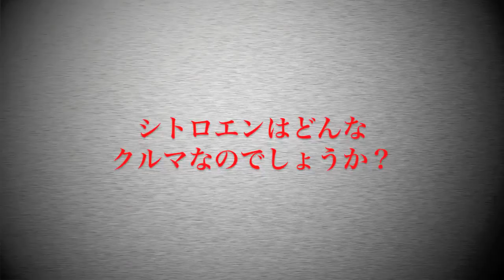[名車の魅力 #14 ] シトロエンの魅力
認定中古車.comが贈る輸入車の魅力シリーズ⑭

各メーカの主力ディーラー営業責任者が魅力をたっぷりとお届けする！

第十四弾は　フランスの誇る老舗メーカー “シトロエン”をお届けします。

後半にはDS3 Sport ChicとC5 Tourerの試乗インプレッションも！！

撮影協力
シトロエン有明アプルーブドサイト＆ービスポイント
〒135-0063
東京都江東区有明1-2-25
営業時間
平日 9:00-19:00
土日祝 10:00-19:00
休日：水曜日 但し、水曜日が祝日の場合、翌木曜日が定休日